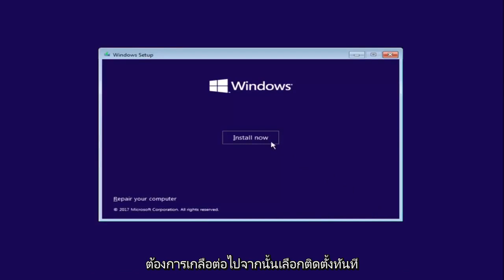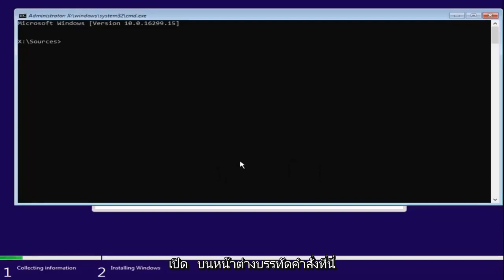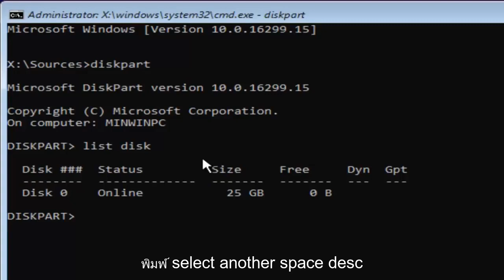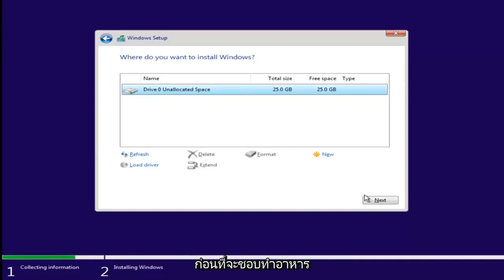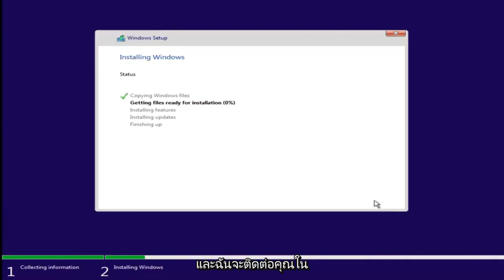เปลี่ยนแปลง MBR เป็น GPT Windows 10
วิธีแปลง MBR เป็น GPT ระหว่างการติดตั้ง Windows 10/8/7

บางครั้ง เมื่อคุณพยายามติดตั้ง Windows บนพีซี ข้อความแสดงข้อผิดพลาด "ไม่สามารถติดตั้ง Windows ลงในดิสก์นี้ ดิสก์ที่เลือกมีตารางพาร์ติชั่น MBR บนระบบ EFI สามารถติดตั้ง Windows ได้เฉพาะในดิสก์ GPT" ปรากฏขึ้นและขัดจังหวะ ขั้นตอนการติดตั้ง โปรดทราบว่าขั้นตอนการแปลงจะฟอร์แมต/ล้างไดรฟ์ตามที่แสดงในบทช่วยสอน

ในกรณีนี้ คุณจะต้องแปลง MBR เป็น GPT เพื่อแก้ไขปัญหา แต่คุณจะทำอย่างไรระหว่างการติดตั้ง Windows?

บทช่วยสอนนี้จะใช้กับคอมพิวเตอร์ แล็ปท็อป เดสก์ท็อป และแท็บเล็ตที่ใช้ระบบปฏิบัติการ Windows 10, Windows 8/8.1, Windows 7 ใช้ได้กับคอมพิวเตอร์รายใหญ่ทั้งหมด (Dell, HP, Acer, Asus, Toshiba, Lenovo, Samsung)